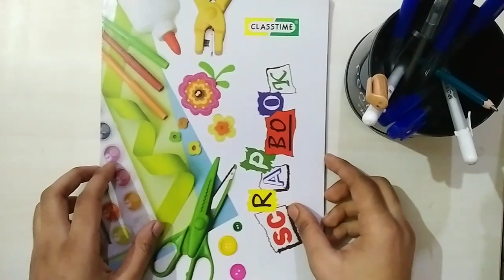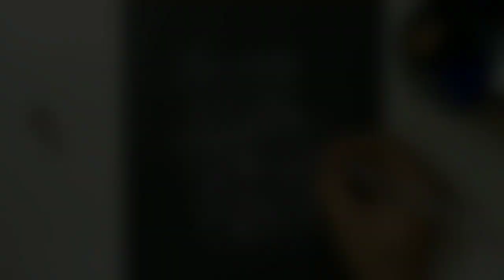Hrithik Roshan Drawing With 10000 DOTS // Drawing Hrithik Roshan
hrithik roshan sketch